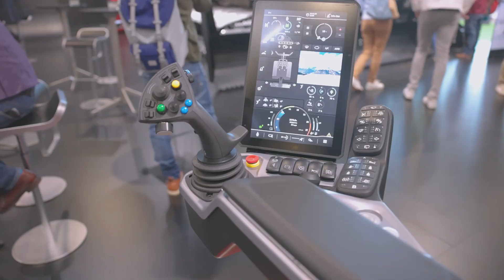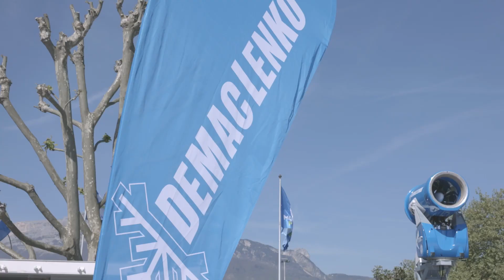PRINOTH at Mountain Planet 2022 | EN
Sustainable success with a world's first: At Mountain Planet 2022, PRINOTH presented not only its latest Stage V snow groomers LEITWOLF and BISON but also the world's first electric snow groomer in series production, the HUSKY eMOTION.

Numerous visitors took the opportunity to take a close look at the three vehicles and had the chance to sit inside them and feel the comfort of the upgrades. Experts explained special features and innovations such as the PRINOTH CONTROL UNIT, the acclaimed operating concept available in all vehicles.